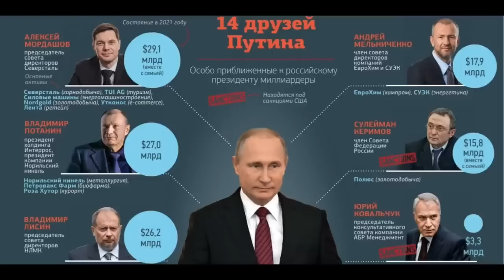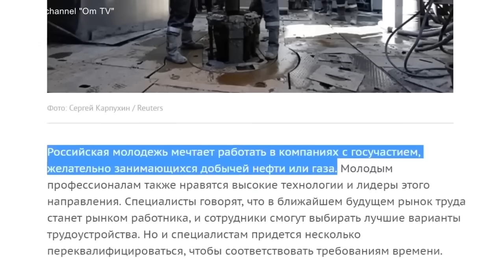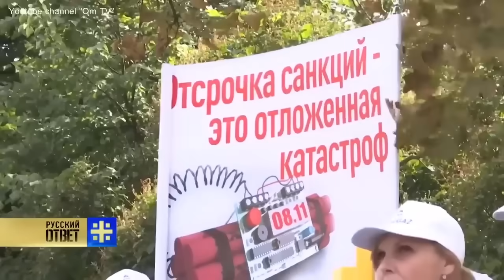«КРЕМЛЬ УЖЕ НИЧЕГО НЕ СДАЛЕТ! ЭТО НАШ КОНЕЦ!»